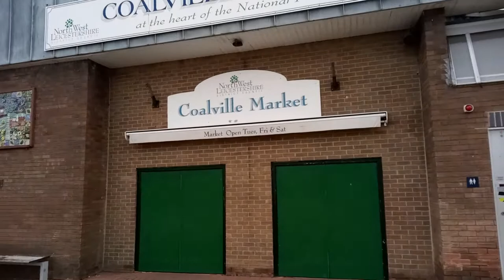Coalville Town Market, Surrounding Intro And Footage Video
* To eat,
*Accommodation
*Weather
*Currency
* Emergency numbers
*Time difference

Rebecca Jordan
Rebecca's Travels